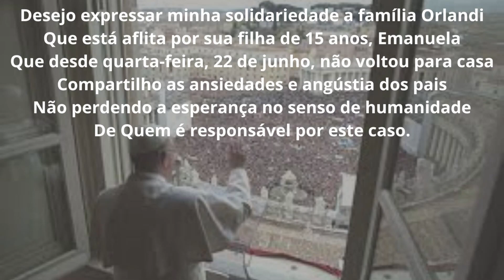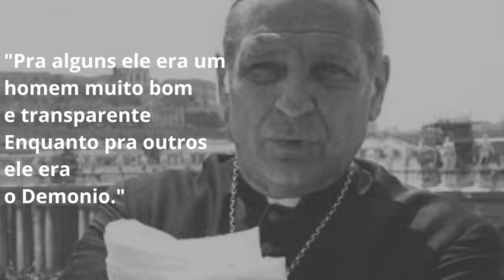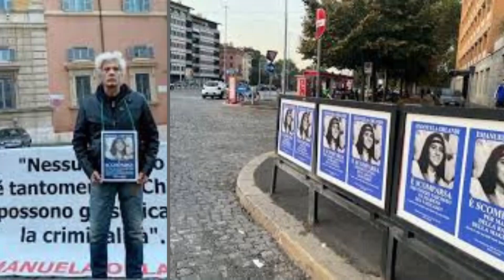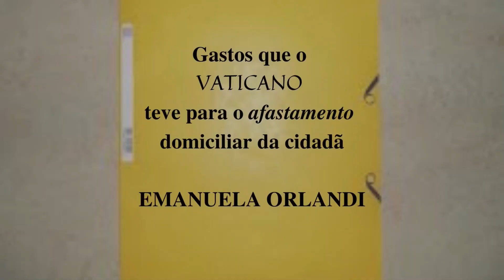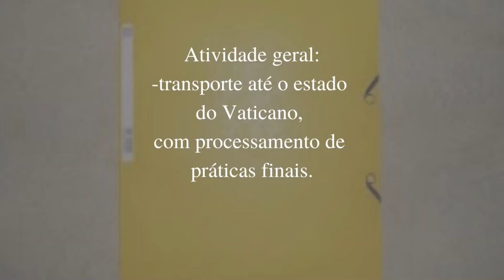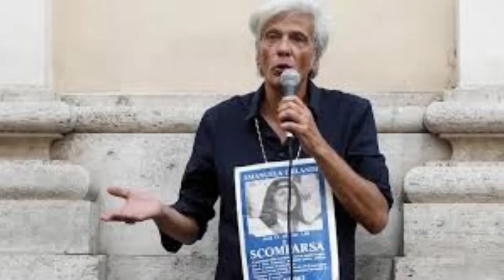EMANUELA ORLANDI - CASOS CRIMINAIS ITALIANOS - A GAROTA DESAPARECIDA DO VATICANO - MáFIA? SEQUESTRO?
😀OI GENTE! UM DOS VIDEOS JA PUBLICADOS ANTES QUE CONSEGUI AUMENTAR O VOLUME👍 ESPERO QUE MELHORE. OBRIGADA!!💜❤

Mais un caso criminal italiano. Conhecido agora mundialmente graças ao documentário Netflix de 2022. Narra o que aconteceu com a adolescente Emanuela Orlandi, cidadã do Vaticano, que um dia simplesmente desaparece. As investigações encontram pistas para esse mistério que o conectam à Igreja Católica no Vaticano, à Máfia italiana, inclusive Ndrangheta, e à organização criminosa que atentou contra a vida do Papa João Paulo II.
Sequestro, intrigas internacionais, ossos descobertos dentro do Vaticano, festas e rituais com conotação satãnica e muita frustração.
Procurando resolver o mistério de Emanuela Orlandi, muitos personagens conhecidos aparecem. Como o papa, cardinais, chefes mafiosos e pessoas com muito dinheiro e poder em Roma.
O desaparecimento de Emanuela Orlandi é ainda hoje um misterioso caso não solucionado que leva à muitas teorias de conspiração.